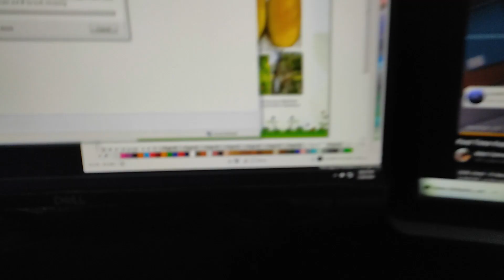Govt Kam Lene Par Yehi Hota Hai Gan..d Far Ho Jata Hai | One Week Day Of Graphic Designer Lifestyle